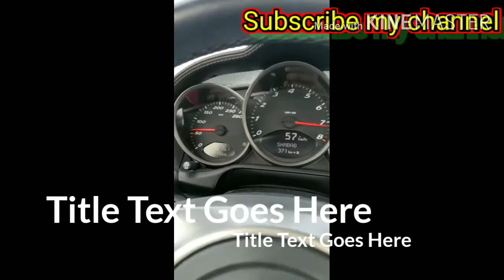🇧🇭Bahrain Bij very beautiful view❤️🇧🇭🇧🇭🇧🇭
and drive car